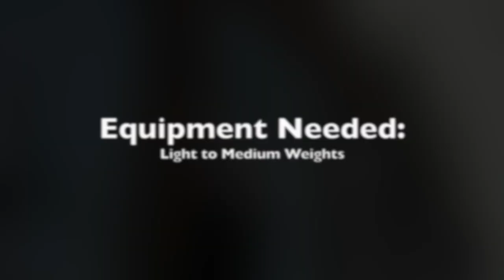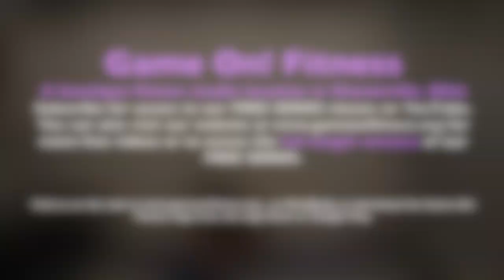Free Series: LBD 5-Minute Seated Arms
Online fitness workout with certified trainers, using cardio and equipment such as bands, barbells and/or dumbbells to build healthy muscle and strength for a sculpted and toned body.